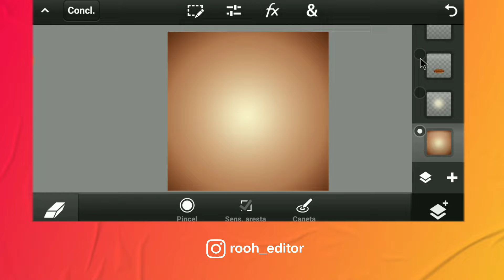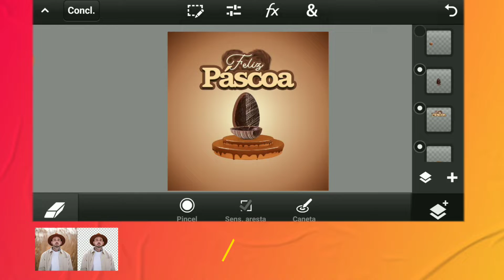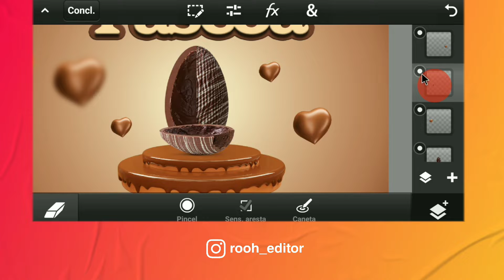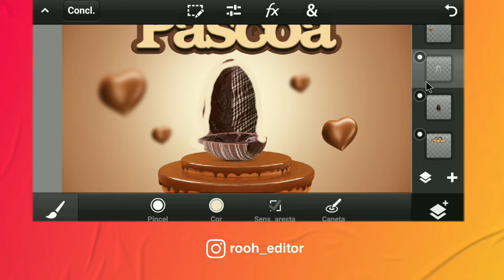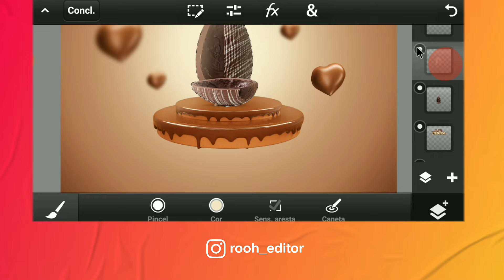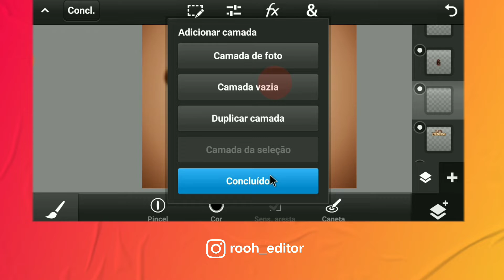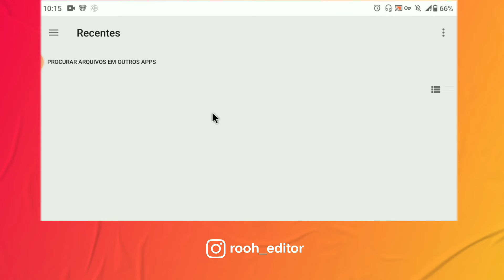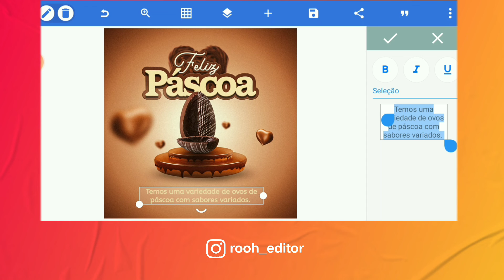Social media de Páscoa para iniciantes no design | PS TOUCH TUTORIAL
Fala editores! No vídeo de hoje trago uma nova forma de usar a manipulação que fazermos aqui semanalmente! Um post social midea é ideial para pequenas e grandes empresas, muito útil quando uma delas precisam de um marketing que gere resultados, uma arte chamativa, que faça o cliente adquirir o produto, será um sucesso! É por isso que trago esse vídeo para mostrar que você pode usar a manipulação para fazer um post igual a esse!

📒GUIA:

00:00 - Seja bem vindo(a)
00:16 - Introdução
01:17 - Composição
12:04 - pixellab
14:23 - inscreva-se

Rooh Editor
📷Câmera: Canon T6i
📸Lente: 24 mm
📲Gravar de tela: Xrecord
🎤Gravar áudio: AudioLab
🎬Editor de vídeo: Kinemaster, PowerDirect e Alight motion

♦TAGS♦

Ps touch, ps touch tutorial, como usar o ps touch, ps mobile, ps touch 2020, manipulação ps touch, Desing social midea, desing mobile